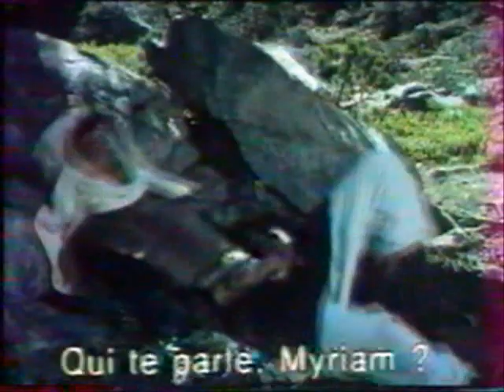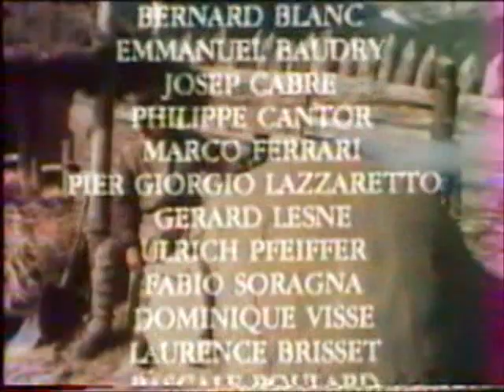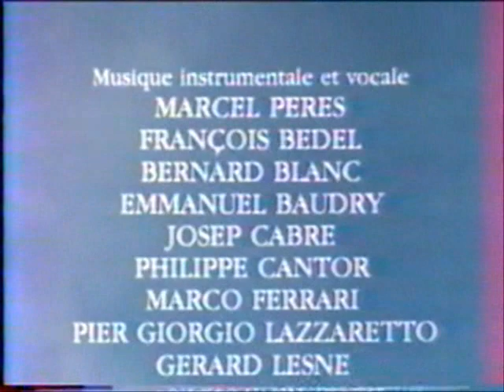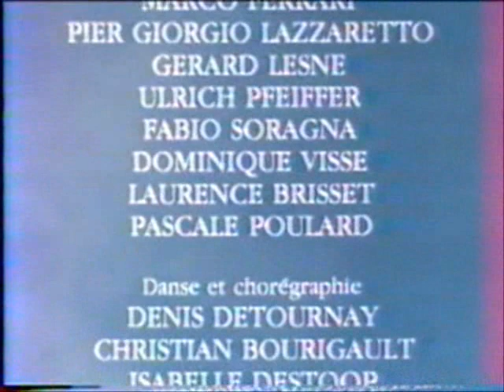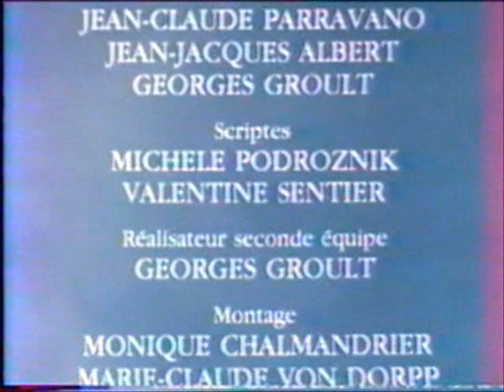L'AN MIL Jean Dominique de La Rochefoucauld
L'An Mil,  de Jean-Dominique de La Rochefoucauld ,  scénario  co-écrit par Georges Duby, tourné en 1984 à la Hourquette d'Ancizan, Hautes Pyrénées.
montage des 3 parties par Brigitte Petiteau